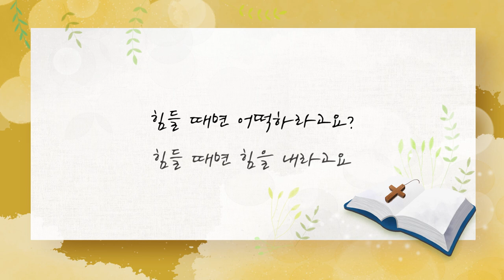[짧은설교] 결국엔 찬양 | 만나교회 김병삼목사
설교 제목 : 결국엔 찬양

원본 설교 : 하나님을 갈망하여 바라볼 때 - 낙심에서 소망으로